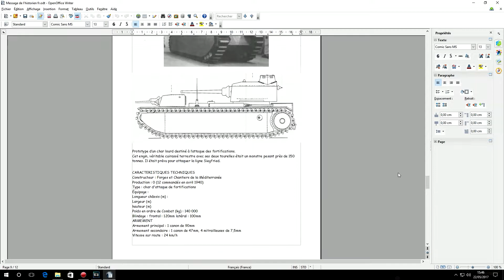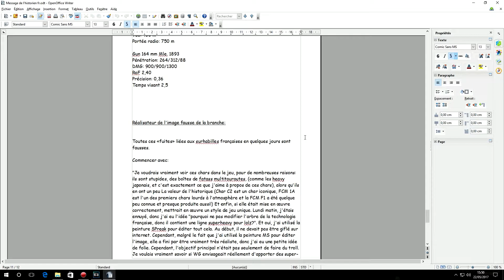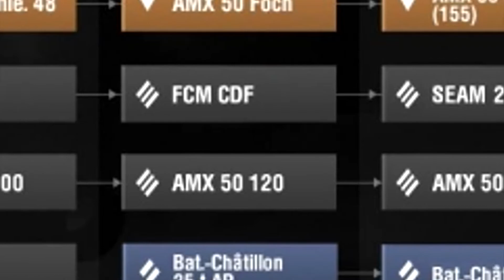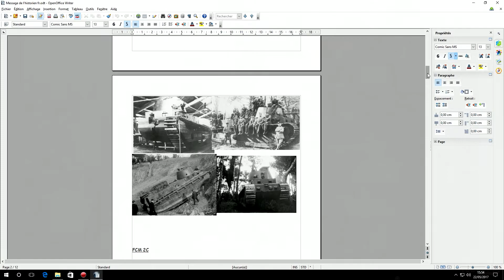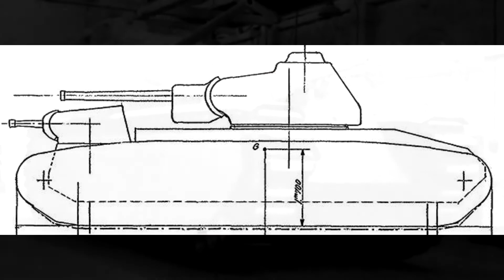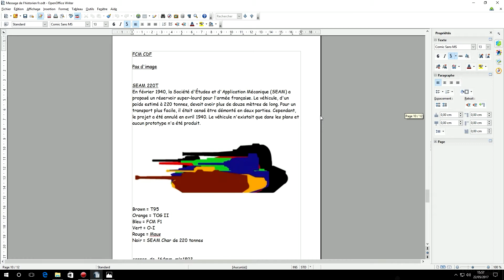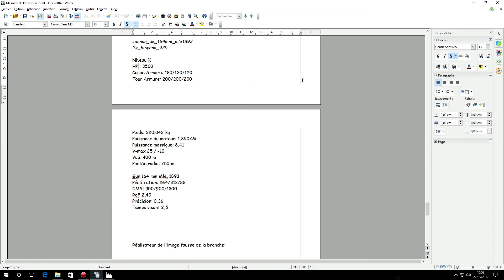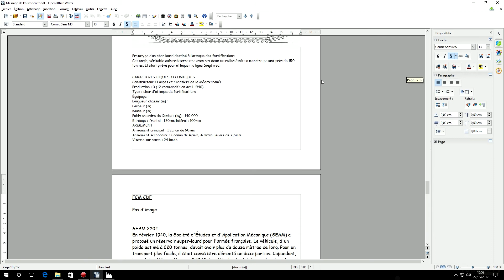WOT NEWS - LA RUMEUR DES CHARS SUPERS LOURDS FR - WORLD OF TANKS FR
Voici toutes les infos importantes sur ce sujet la, même si il faut encore chercher a savoir si Wargaming travailleras dessus...

Si tu as aimer la vidéo n'hésite pas a lâcher un POUCE BLEUE et à
Si tu as envie de participer a une vidéo, n'hésite pas a me le demander uniquement sur le jeux World of Tanks.